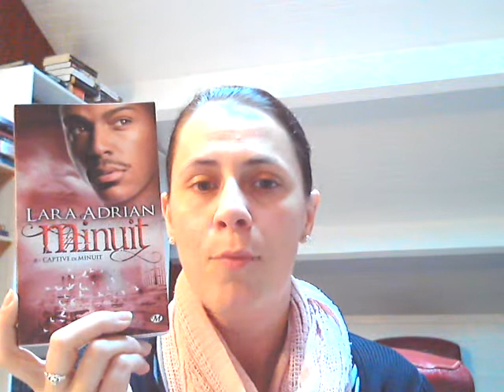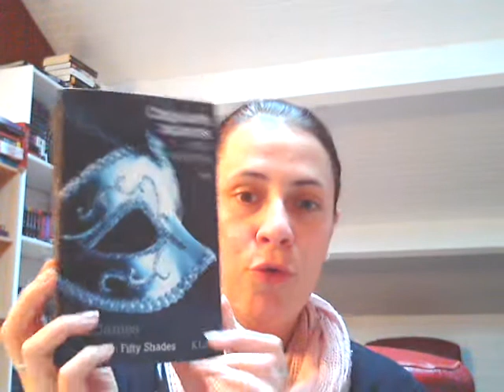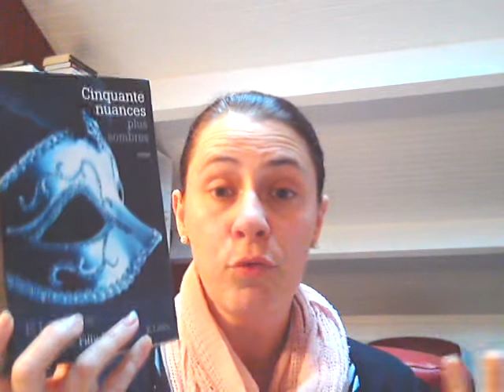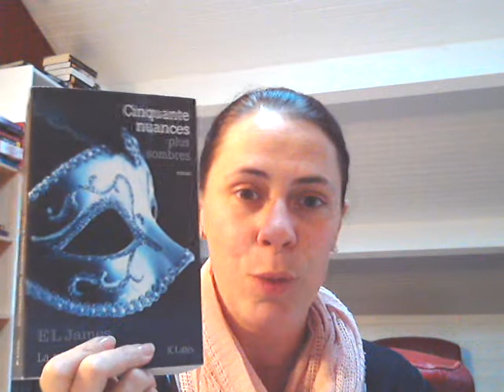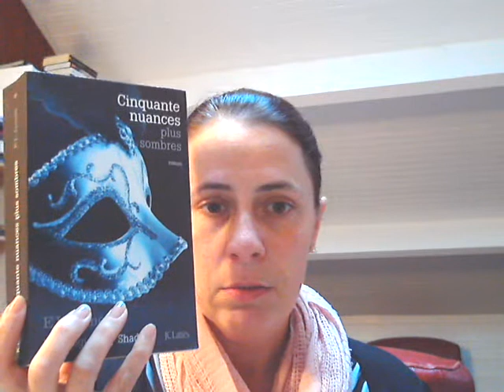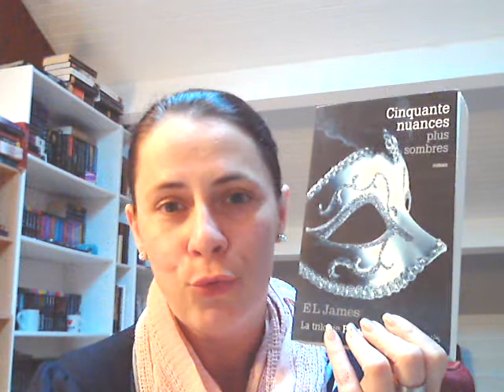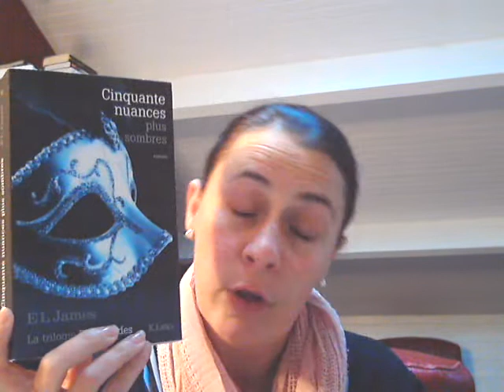C'est Jeudi, que lisez-vous ? * 100 *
Rendez-vous hebdomadaire pour faire le point sur mes lectures passées, en cours et à venir...

Ce que j'ai lu :
* Minuit T8 Captive de Minuit de Lara Adrian
* Fifty Shades T2 Cinquante nuances plus sombres de E. L James

Ce que je lis :
* Une île de Tracey Garvis Graves

Ce que je pense lire :
* Challenge Week end à 1000 ! Je ne sais pas encore ce que je vais lire :)